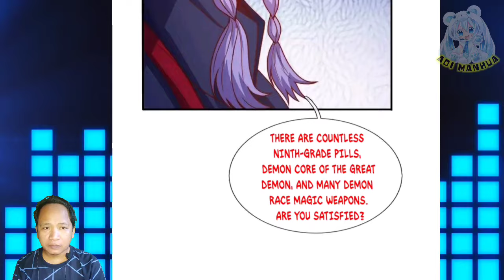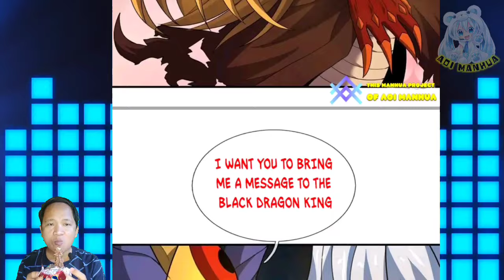Accepting Demon Queen Request ™ Supreme Tyrant Of Heaven Chapter 134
Deskripsi

 COPYRIGHT / LICENSING